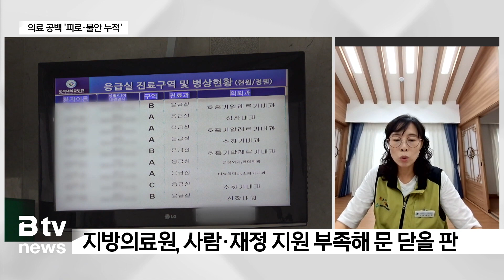의료 공백 누적 "못 버티겠다"…보건의료노조 파업 초읽기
한동안 잠잠했던 코로나19가 재유행 조짐을 보이고 있습니다.

도 보건당국에 따르면
7월 첫 주 10명에 불과했던 코로나 환자가
8월 둘째 주엔 181명으로 급증했습니다.

이 수치는 표본조사라는 점에서
실제 환자 수는 더 많을 것으로 추정됩니다.

실제로 전북특별자치도교육청에 따르면
지난 6월 코로나19 확진 판정을 받은 도내 학생은
53명에 불과했지만, 본격적인 개학이 시작되자
8월에만 880명으로 16배가 늘었습니다.

상황이 이렇자 전북자치도는
집단감염이 우려되는 요양병원과 복지시설 등에
KF94 마스크 3만 장을 긴급 지원하는 등
비상 진료체계를 점검했습니다.

더 큰 문제는 반년 넘게 계속되고 있는 의료 공백 사태입니다.

전공의들이 대거 이탈하면서
의사 부족 사태가 계속되고 있습니다.

여기에 최근엔 도내 수련병원 3곳에서 79명의
레지던트와 인턴을 모집했지만,
지원자는 단 1명에 불과할 정도로
의료 현장은 나아질 기미가 전혀 보이지 않고 있습니다.

덩달아 간호사 등 병원 내 직군의 과부하 문제까지
심화하면서 보건의료노조의 파업까지 거론되고 있습니다.

이쯤에서 보건의료노조 전북지역본부의 홍수정 본부장 연결해서

현재 의료계 상황을 더 자세히 들어 보겠습니다.

화상으로 연결돼 있습니다.

훙수정 본부장님. 시간 내주셔서 고맙습니다.

우선 보건의료노조에 대한 간단한 소개 부탁드립니다.

[홍수정/보건의료노조 전북지역본부장]
"보건의료노조는 전국의 병원노동자를 대표하는 노동조합인데요.
그동안 조합원들의 임금이나 근로조건, 처우개선만 아니라
국민의 건강권을 지키고 의료제도를 개선하기 위해 때로는
정부와 협상을 하기도 하고, 지역에서는 지자체를 상대로 지
역의 의료문제를 해결하기 위한 정책제안도 하고 있습니다."

[앵커]
앞서 소개했습니다만, 의정 갈등으로 인한
의료 공백이 반년째 이어지고 있습니다.

일부에서는 응급실 뺑뺑이가 현실화하고 있다는
이야기까지 나오던데요.

그래서 환자들과 시민들의 불안이 커지고 있습니다.

현재 병원들의 상황이 어떻습니까?

[홍수정 본부장]
"환자,보호자분들의 불편이 아주 크실 건데요, 대학병원들은
의사가 부족하다 보니 수술이나 외래진료가 원활하지 않고요.

전공의 수련병원인 대학병원 응급실도 전공의 공백 사태로 전
문의들이 혼자서 근무하다 보니 진료 제한이 있을 수밖에 없는 현실입니다.

더 심각한 것은 전공의들이 빠져나간 대학병원이 제 기능을
하지 못할 때, 지방의료원들이 그 기능을 보완해 주면 좋겠
지만, 지방의료원들도 코로나 상황에서 일부 의사들도 떠나고
코로나 이후에 정부와 지방자치단체의 지원이 제대로 되지
않아서 겨우 버티고 있는 힘든 상황입니다. 그러다 보니 응
급실 뺑뺑이가 되는 거고 병원 경영 자체가 심각한 위기로
내몰리고 있습니다."

[앵커]
내부에서 일하는 조합원들의 상태도 궁금합니다.

특히 간호사들의 과로가 심각하다는 이야기도 있던데요. 어떻습니까?

[홍수정 본부장]
"맞습니다. 이런 의료 공백사태가 있기 전부터도, 의사가
부족하다 보니까 의사 업무를 일부 대신하는 전담간호사 소위
PA간호사가 병원마다 많이 있었는데요. 이번에 의료공백사
태가 길어지다 보니까, 정부도 병원도 PA를 늘리고 업무량
도 늘어나게 되었습니다. 의사 업무를 대신하는 게 사실상
불법의료이기 때문에 의료사고에 대한 불안감까지 더해져서 몸
도 마음도 많이 지쳐가고 있습니다."

[앵커]
최근 보건의료노조가 전국 61개 사업장에 대한
쟁의행위 찬반투표를 벌인 결과
90%가 넘는 찬성률로 총파업이 가결됐는데요.

노조에서는 어떤 요구를 하고 있는 겁니까?

[홍수정 본부장]
"임금인상을 비롯해서 불법의료근절(업무범위 명확화), 인력
충원, 주4일제 시범사업등을 요구하고 있고요.
지방의료원의 경우는 임금포함 복지조건등을 요구하고 있습니다.
언론에서 마치 전북의 많은 병원들이 파업을 예고하고 있다고
부풀려서 보도하고 있는데요.
사실상 전북에서 쟁의행위 찬반투표를 한 곳은 군산의료원,
남원의료원, 진안군의료원 이렇게 지방의료원 세곳이 전부고요,
지방의료원들은 힘든 상황에서 임금 체불까지 걱정하는 단계
에 와있는데요, 상황이 이렇게까지 된 데는 정부의 책임이
가장 크기 때문에 병원을 상대로 한 파업도 고민하고 있지만,
정부와 지자체의 지원을 요구하는 다양한 방식의 투쟁들을
먼저 해보려고 합니다."

[앵커]
코로나19 사태에도 지금과 같은 의료 공백 사태에도
계속해서 현장을 지켜 왔던 게 보건의료노조인데요.

오죽하면 파업을 고민할까 하는 마음이 들면서도
불안한 마음도 가시질 않네요.

본부장님. 마지막으로 시청자들께
하고 싶은 말씀 있다면 들어 보겠습니다.

[홍수정 본부장]
"노동조합이 최후의 수단으로 할 수 있는 게 파업인데요.
의료 공백이 길어져서 환자분들의 불편이 가중되고 있는 상황
과, 병원 경영 자체가 어려운 상황을 감안해서 지방의료원
말고는 조정신청을 하지 않고 병원 측과 개별교섭을 진행하고 있습니다.
저희의 바램은 정부와 지자체가 지방의료원에 대한 지원을 약
속하고, 다른 병원들도 저희가 수용할 수 있는 안을 가지고
교섭을 통해 원만히 합의를 이루어 나가는 것입니다. 시청
자분들이 걱정하듯이 의료 공백이 심해지고 병원이 마비되는
상황이 되지 않도록 최선을 다하겠습니다. 감사합니다."

[앵커]
여기까지 듣죠.

본부장님. 오늘 말씀 고맙습니다.

지금까지 보건의료노조 홍수정 전북지역본부장이었습니다.

영상취재 : 이건희
CG : 송지연